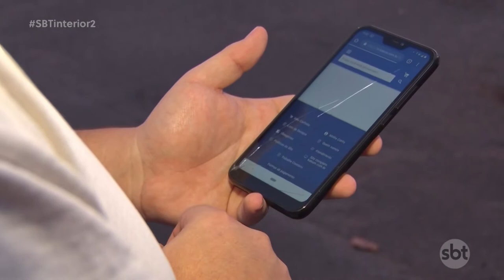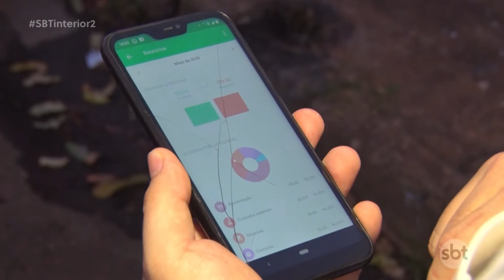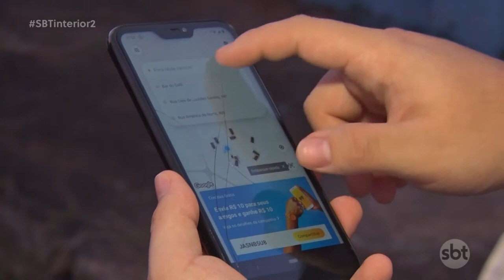Cerca de 10% da renda mensal dos brasileiros vem sendo gasta com transporte por aplicativo